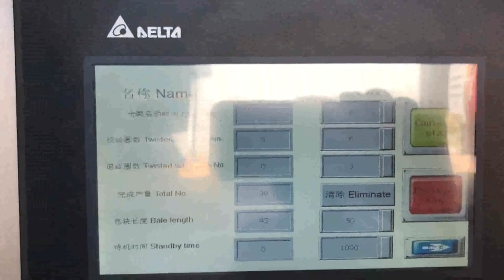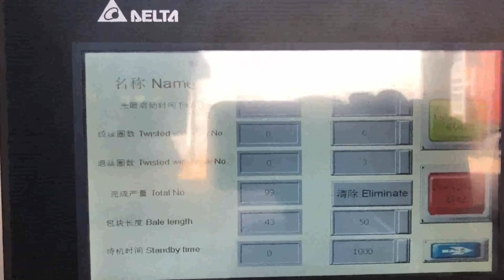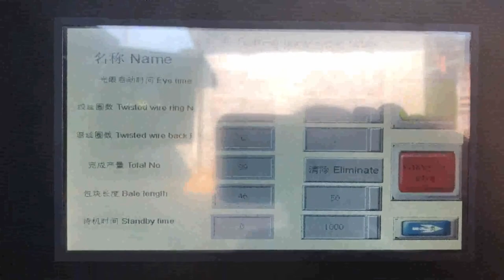sell plastic film compressor equipment low price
Details of sell plastic film compressor equipment low price, sell plastic film press equipment low price, sell plastic film recycler equipment low price,

TCM is a professional sell plastic film compressor equipment low price manufacturer and supplier in China for more than 20 years, and we can offer sell plastic film compressor equipment low price for sale with a cheap wholsale factory price for our customers without any agent or dealers if you wanner buy our sell plastic film compressor equipment low price.